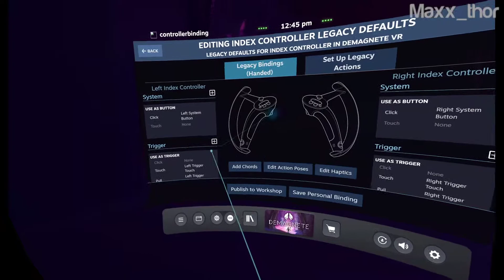01 | DeMagnete VR | Virtual Reality Experience | HP Reverb G2 | SteamVR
DeMagnete VR is a puzzle adventure inspired by magnetism, built from the ground up for virtual reality. Use your magnetic-powered gloves to solve puzzles and make your way to the top of a mysterious underground cavern. DeMagnete VR presents a variety of original magnetism mechanics that evolve with every chamber, as you find out more about what happened around you.

In DeMagnete, each hand controls one magnetic pole, Positive and Negative. You use your hands to interact with objects in the environment, following basic rules of physics and magnetism: opposites attract but the same poles repel. There are a variety of magnetic objects, like boxes, barriers, propulsors, etc. Each puzzle is built by combining these objects and real physics rules to create new mechanics.

RELEASE DATE: 27 Jul, 2021
DEVELOPER: BitCake Studio
PUBLISHER: BitCake Studio

DeMagnete | Virtual Reality Experience | HP Reverb G2 | SteamVR